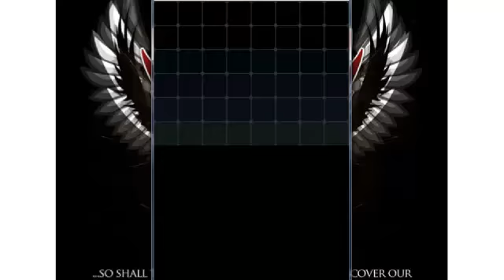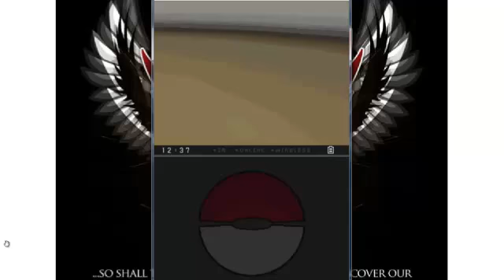Let's Play Pokemon White! Nuzlocke Challenge!!! Episode 4 - Kick You in the Balls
Don't forget to rate or comment. I love me some feedback!

In today's episode, I murder some kids' pokemon, kick them in the balls, and storm the town. Gameplay and commentary ensue.